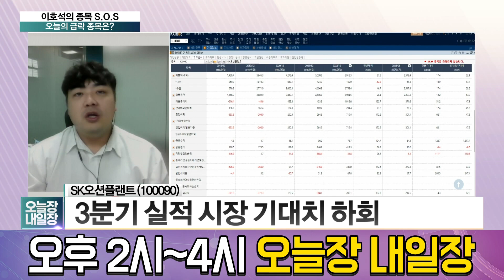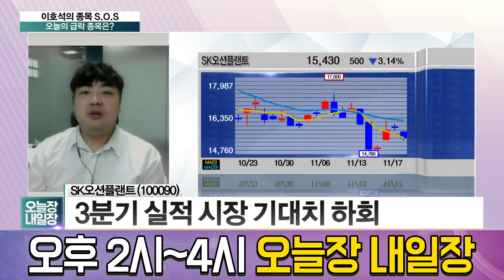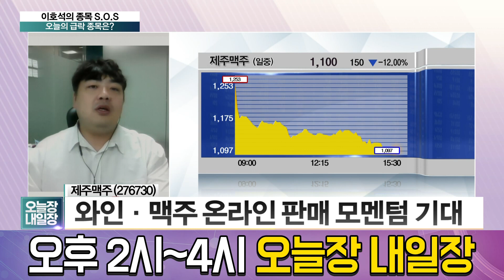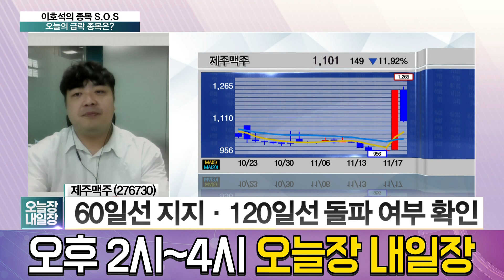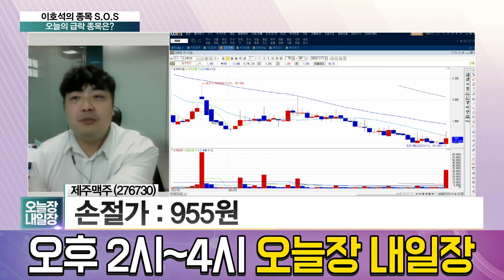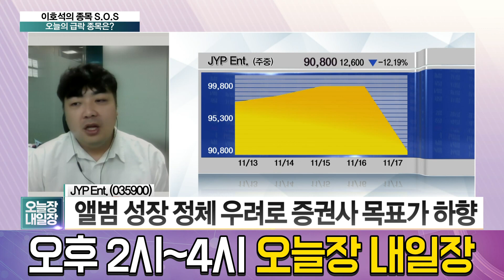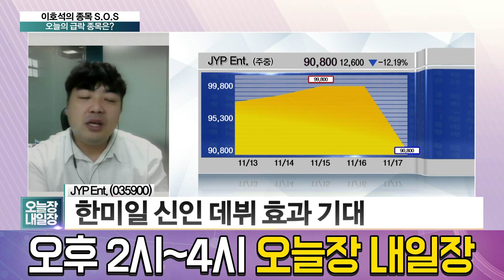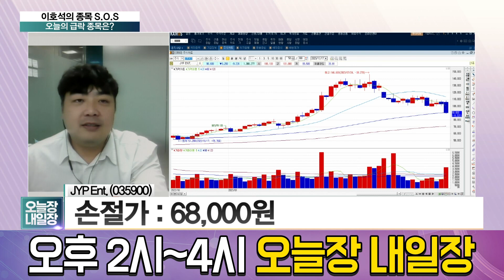급락종목 분석! SK오션플랜트, 3분기 실적 기대치 하회에 급락, 제주맥주, 주류 온라인 판매 기대감에 급등하다 하락, JYP Ent., 앨범 성장 정체 우려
급락종목
SK오션플랜트 / 제주맥주 / JYP Ent.